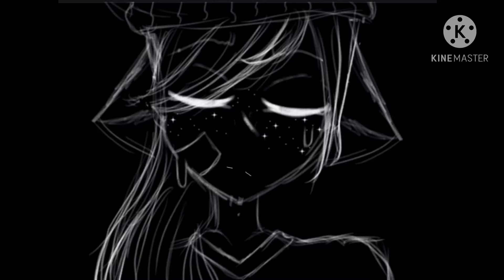New intro - gacha club - spoopytiger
New intro cuz the other one suc 😩🙈